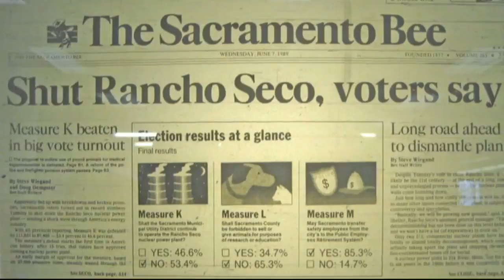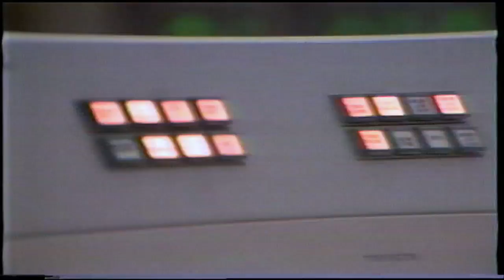SMUD's Rancho Seco Nuclear Power Plant is now a ghost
SMUD's closed Rancho Seco Nuclear plant is now a ghost -- empty buildings, vacant lots and thick concrete bunkers that safely and securely store used fuel rods.